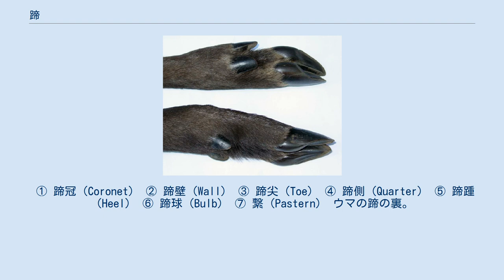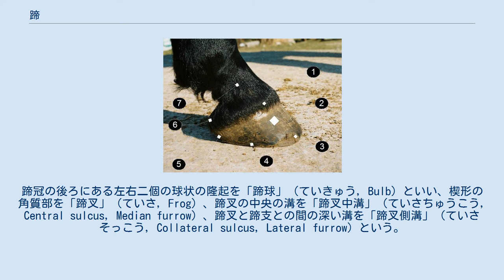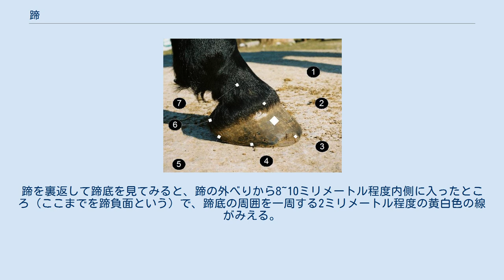蹄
ウマの後肢の蹄。
 ノロジカの蹄。
 ウマの蹄の断面図。
 蹄（ひづめ、英語 : Hoof, 複数形 : Hooves）は、哺乳動物が四肢端に持つ角質の器官。
爪の一種である。
 扁爪や鉤爪と比べると厚くて大きく、固い。
指先を幅広く被って前に突き出している。
 扁爪が指先の保護器官、鉤爪がひっかけるための器官であるのに対し、蹄は歩行の補助、すなわち土を蹴るための器官として使われる。
これを持つ群では、進化の傾向として蹄のみが地面について体を支え、残りの指やかかとは高く地面から離れる。
また指などの簡略化がすすみ、骨数や指数の減少を起こす。
その結果として地面を速く走ることに優れるが、指を使った細かい操作などはできなくなっている。
 蹄を持つ現生哺乳類は以下の通り。
これらをまとめたものとして有蹄類という語もある。
 ウマの蹄の側面。
 ① 蹄冠（Coronet） ② 蹄壁（Wall） ③ 蹄尖（Toe） ④ 蹄側（Quarter） ⑤ 蹄踵（Heel） ⑥ 蹄球（Bulb） ⑦ 繋（Pastern） ウマの蹄の裏。
 ① 蹄踵（Heel） ② 蹄球（Bulb） ③ 蹄叉（Frog） ④ 蹄叉中溝（Central sulcus, Median furrow） ⑤ 蹄叉側溝（Collateral sulcus, Lateral furrow） ⑥ 蹄踵（Heel） ⑦ 蹄支（Bar） ⑧ 蹄支角（Seat of corn） ⑨ 蹄壁（Wall） ⑩ 蹄負面 ⑪ 白線（White line） ⑫ 蹄叉尖（Apex, Point of frog） ⑬ 蹄底（Sole） ⑭ 蹄尖（Toe） ⑮ 蹄幅（How to measure hoof width） ⑯ 蹄側（Quarter） ⑰ 蹄長（How to measure hoof length） 蹄底が楔形に入り込んでいるところを「蹄支」（ていし, Bar）といいその屈折部を「蹄支角」（ていしかく, Seat of corn）という。
「蹄壁」（ていへき, Wall）は「蹄尖」（ていせん, Toe）、「蹄側」（ていそく, Quarter）、「蹄踵」（ていしょう, Heel）の三部に区分している。
蹄壁の平均的な厚さは成馬の蹄では前面の蹄尖部で約10ミリメートルともっとも厚く、蹄側、蹄踵の厚さの比率が前肢の蹄で4 : 3 : 2、後肢で3 : 2.5 : 2である。
高さは、前肢で3 : 2 : 1、後肢で2 : 1.5 : 1で、蹄尖から蹄踵に向かってしだいに低くなっている。
硬さは、蹄尖でもっとも硬く、蹄側で中間、蹄踵でやや柔らかく、しなやかな感じがする。
蹄壁の下縁が地面に接するところが、「蹄負面」（ていふめん）である。
蹄冠の後ろにある左右二個の球状の隆起を「蹄球」（ていきゅう, Bulb）といい、楔形の角質部を「蹄叉」（ていさ, Frog）、蹄叉の中央の溝を「蹄叉中溝」（ていさちゅうこう, Central sulcus, Median furrow）、蹄叉と蹄支との間の深い溝を「蹄叉側溝」（ていさそっこう, Collateral sulcus, Lateral furrow）という。
蹄の下面で、蹄叉の両面を占めるやや凹んだところが「蹄底」（ていてい, Sole）である。
蹄底はお椀をひっくり返したようにいくらか凹んでいる。
そのため、平らで固い道路を歩くときにパカパカという音が出る。
蹄を裏返して蹄底を見てみると、蹄の外べりから8~10ミリメートル程度内側に入ったところ（ここまでを蹄負面という）で、蹄底の周囲を一周する2ミリメートル程度の黄白色の線がみえる。
これが無知覚部と知覚部とを結合している「白線」（はくせん, White line）である。
この部分より内側に釘を打ち込んだりすると強い痛みをともなう。